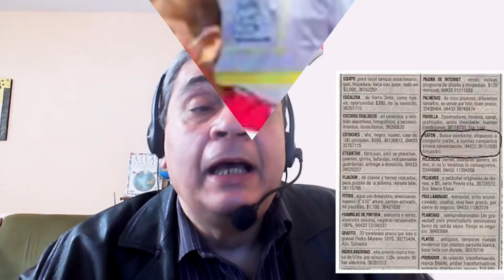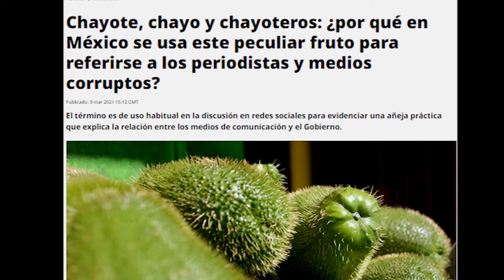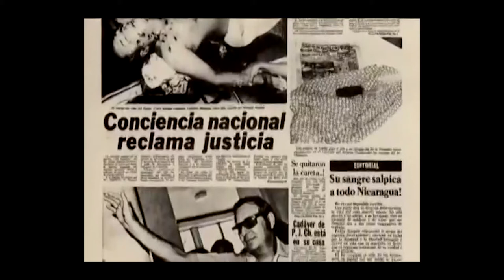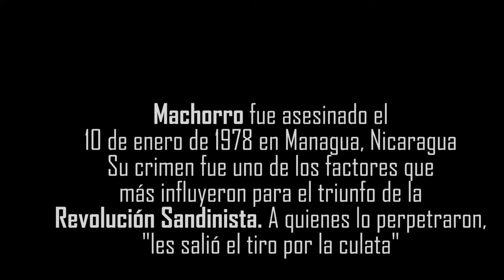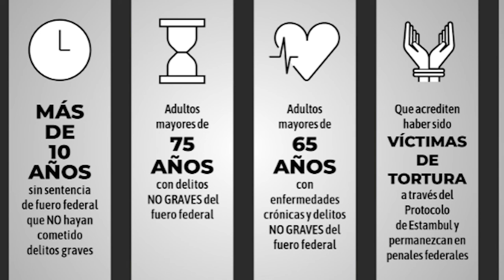El periodismo en tiempos de cólera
Participa con tus preguntas en la emisión de este video remasterizado, donde hablamos del peligro al que se someten los comunicadores que se someten al Mecanismo de Protección de Defensores de Derechos Humanos de la Secretaría de Gobernación y la falta de garantías constitucionales para los trabajadores del sistema de Radio y Televisión Publica en México.

Aquí también te contamos la relación que existe entre el asesinato de los periodistas, en orden de desaparición de Pedro Joaquín Chamorro (Nicaragüense)  Manuel Buendía (mexicano) Gary Webb, (estadounidense) así como te pedimos que te unas a las exigencias para poner alto a los asesinatos de informadores en México.